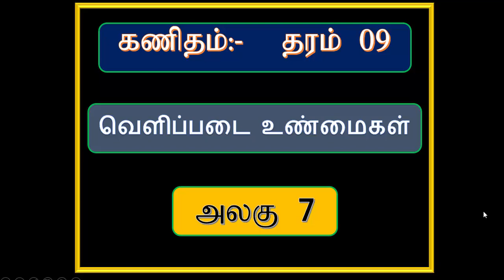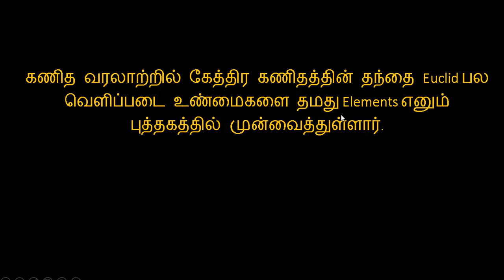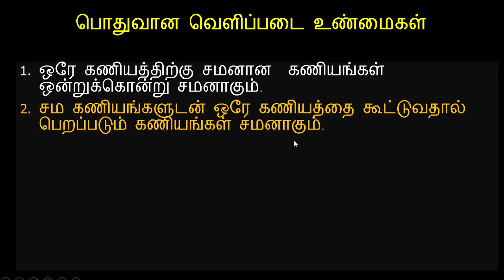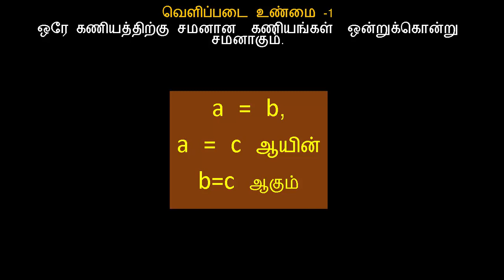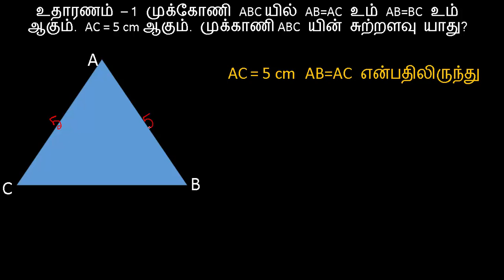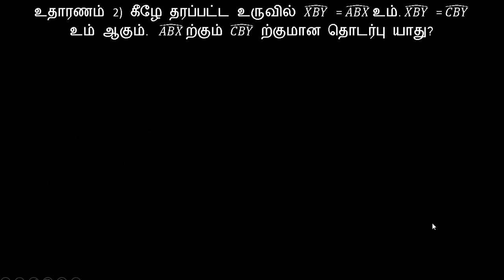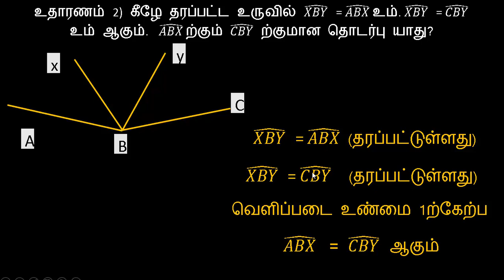7 1அறிமுகம்,வெ உ1